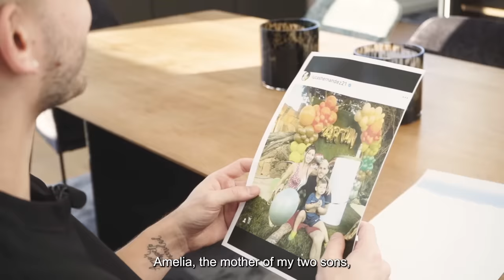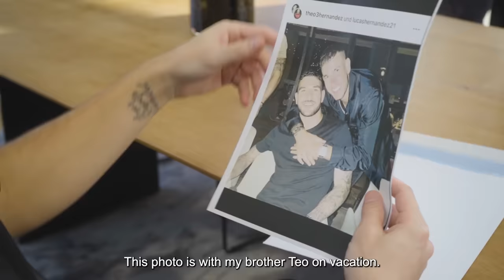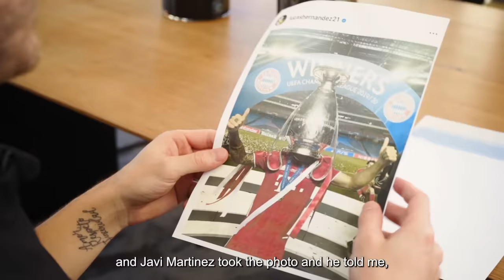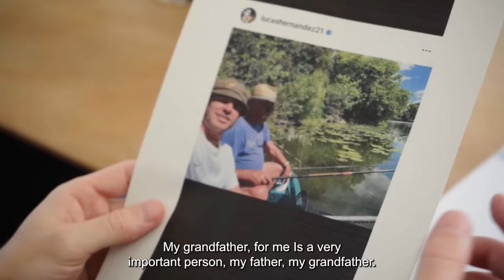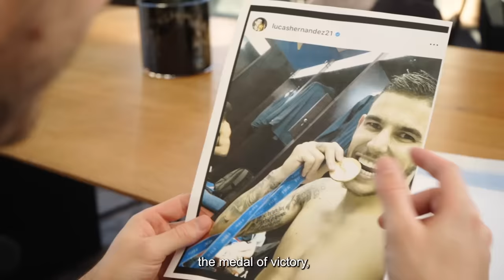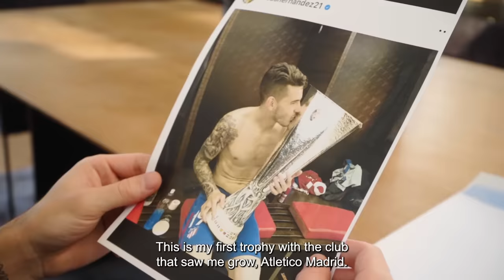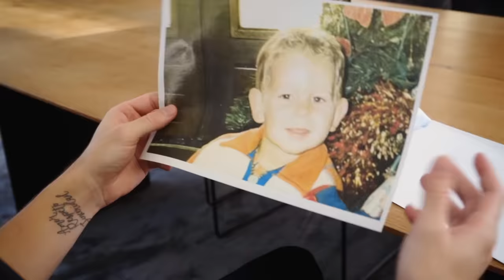Season 01 episode 2 with Lucas Hernández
We all know the achievements of great athletes, but only few know their human side.

"The Case" travels the world to show you its most supportive part. With a charitable purpose, we show them 7 moments of their life so they can tell us what they lived and what they felt at that moment.

In return they put in "THE CASE" a personal trophy so that we can help those most in need.

Today we launch our second episode with Lucas Hernández.